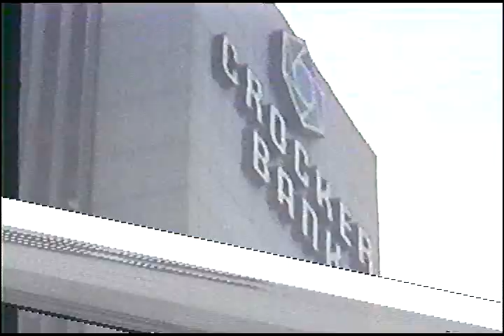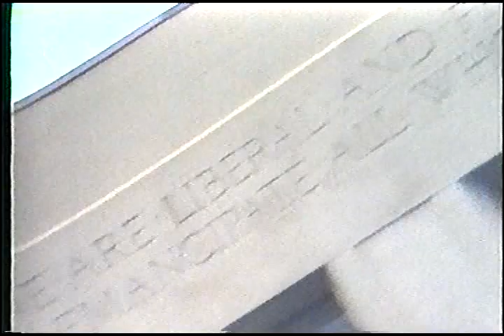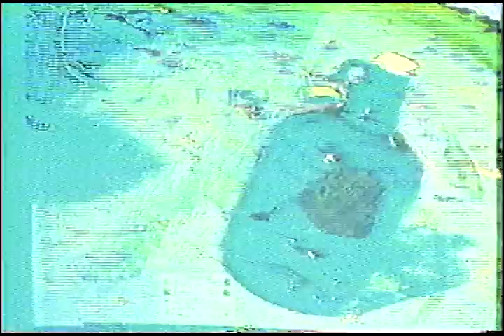July 20, 2023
A avante garde music video short (more than a music video) featuring one of Los Angeles' premierr punktovk bands from the '70's and beyond, 'X".